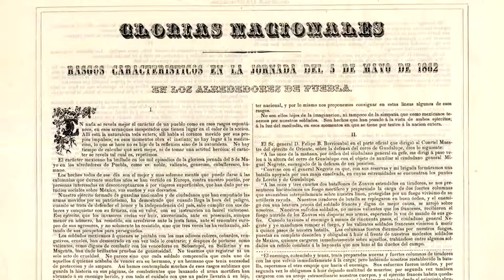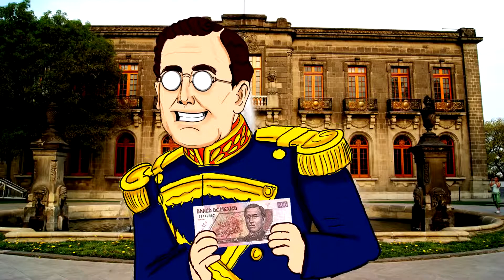La batalla del 5 de mayo Bully Magnets buena salud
La batalla del 5 de mayo Bully Magnets

At the moment of the creation of this video, all the music used was licensed under a Creative Commons license Attribution 3.0 Unported (CC BY 3.0). The CC licenses are irrevocable. This means that once I've received material under a CC license, I will always have the right to use it under those license terms, even if the licensor changes his or her mind and stops distributing under the CC license terms.